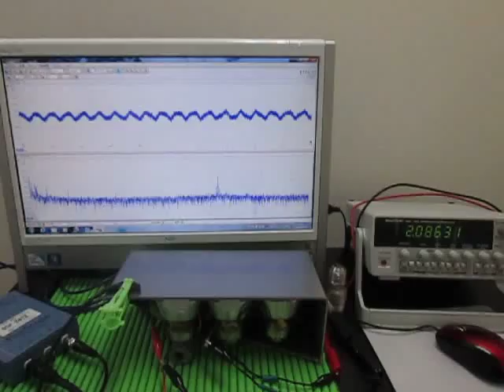超音波振動子の評価技術による「超音波システム」 Ultrasonic oscillation experiment